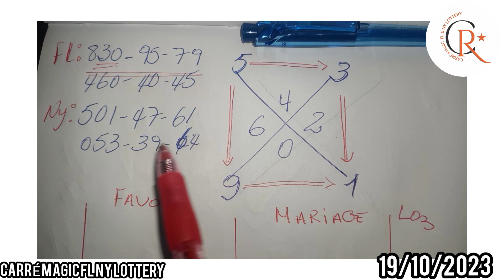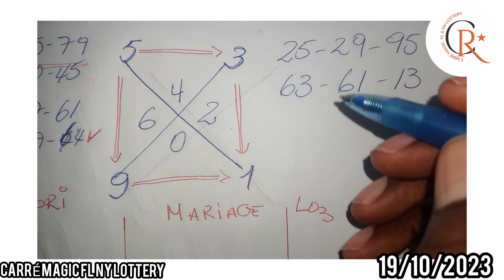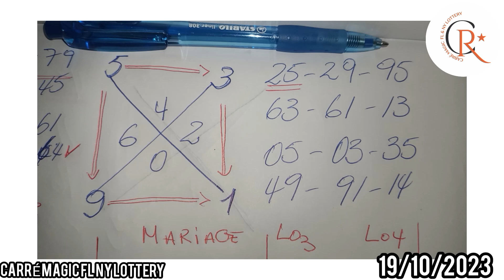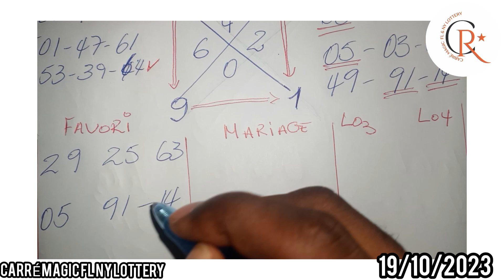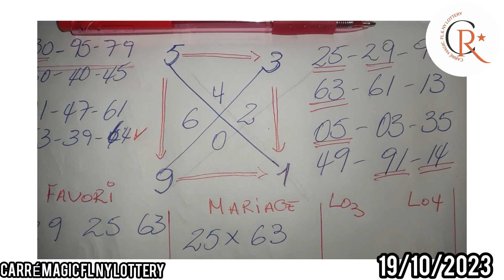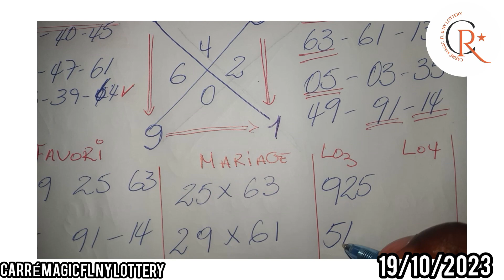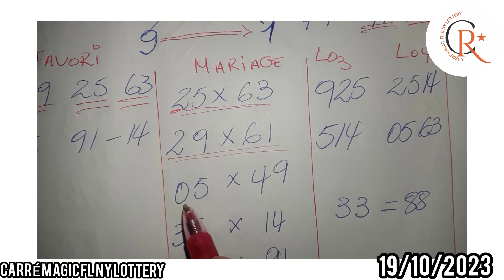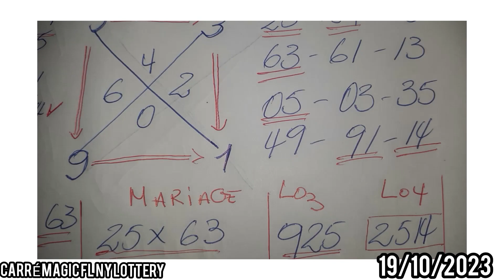Croix du jour 19 Octobre 2023 gagner au lotto bingo FL(30)gagner au lotto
Croix du jour 19 Octobre 2023 gagner au lotto bingo (30)Fl lottery lottery bingo croix loteria loteriadominicana boul gagner loterianacionaltarde georgialottery loteriareal Boul saint